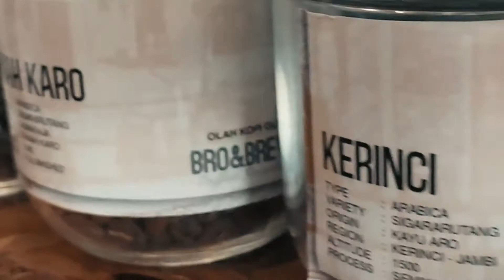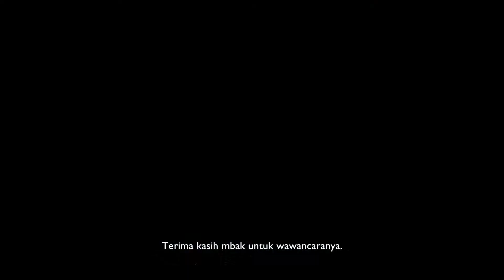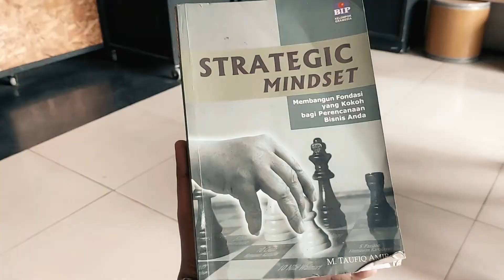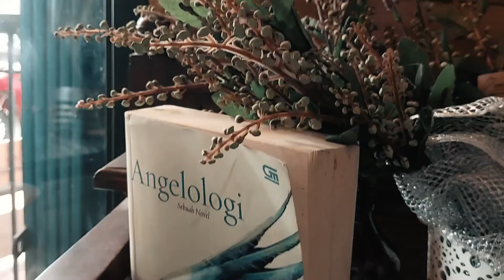Wawancara Usaha Olah Kopi Indonesia || Teknoprenership Universitas Sriwijaya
Tugas Wawancara Mata Kuliah Teknoprenership bersama pengurus Olah Kopi di Palembang cabang Veteran
Kelompok 1 :
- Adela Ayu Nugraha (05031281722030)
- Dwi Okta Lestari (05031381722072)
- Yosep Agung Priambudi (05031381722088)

Dosen Pembimbing :
Dr. Ir. Hj. Umi Rosidah, M. S.